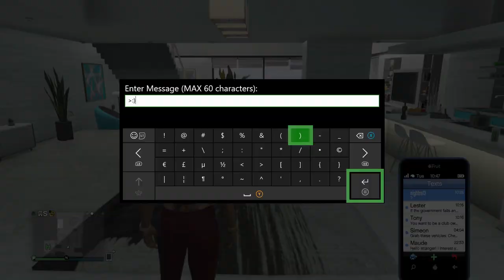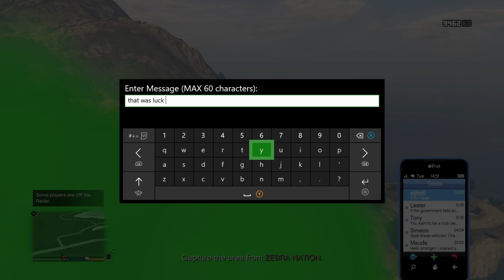Honey Cocaine Trolls on Grand Theft Auto 5